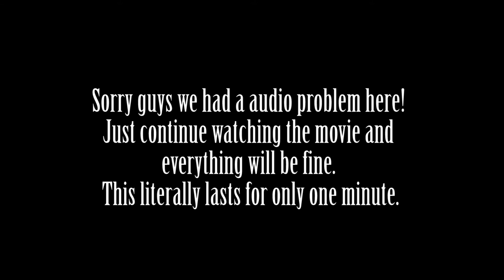Mad Flick Movie Commentary: Metropolis (1927)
In this Mad Flick Commentary, Josh of Bizarro Lense hosts with his good buddy Jonathan from ComicsWithFlicks. And they watch the 1927 science fiction movie masterpiece Metropolis, with their film friend and special guest star George V. Lopez! Not the comedian…..

Mad Flick Commentaries is a new part of our channel here at Bizarro Lense. After every Mad-Vad review, the following week we will be posting a commentary on the exact film that was reviewed in our sketch review series. Plus, we will drop hints on the next project for Mad-Vad at the end of every commentary.

And finally if you love our personalities and our commentary on the film Metropolis. Join us and our extended Bizarre Family……..
*Because in honest truth we are fun guys just like all of you out there and we need the support.

BIZARRO LENSE SOCIAL MEDIA ACCOUNTS

Twitter (Josh): @gort77
Twitter (Aydrianis): @light_bz
Twitter (Franky): None. Yep we are bringing this joke back!

COMICSWITHFLICKS

Twitter (Jonathan): @MovieGuysTweets

GEORGE MAKES MOVIES

Twitter (George): Goldeneye_Man